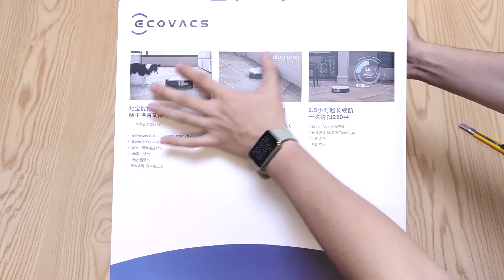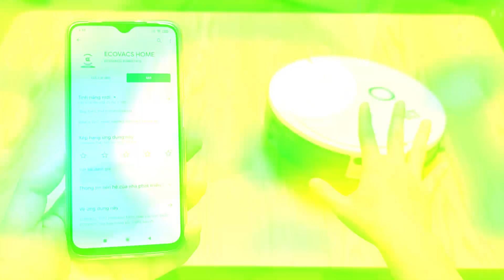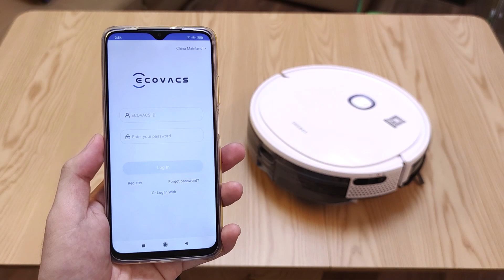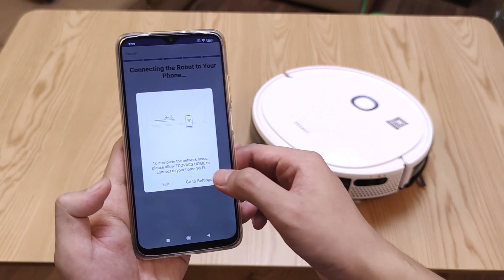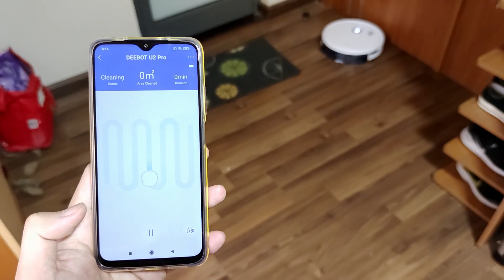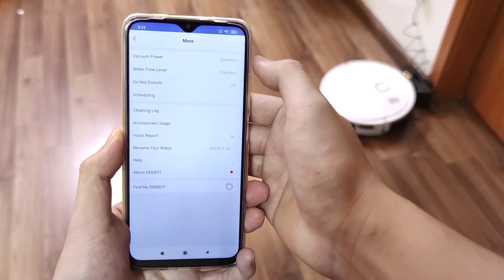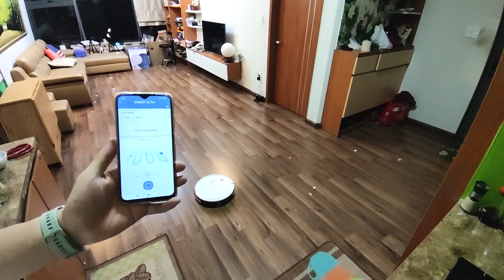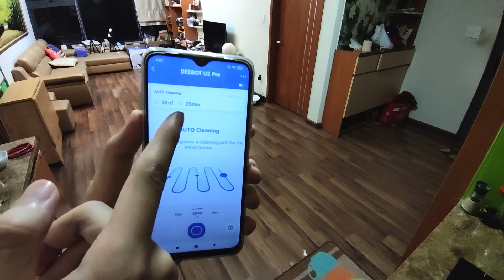Ecovacs DeeBot U2 Pro giảm giá 33% trên Lazada : Tương đối ổn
Đánh giá chi tiết Robot hút bụi Ecovacs DeeBot U2 Pro đang được giảm giá rất sâu trên Lazada. Liệu có đáng mua hay không ???

Song: Joakim Karud - Love Mode